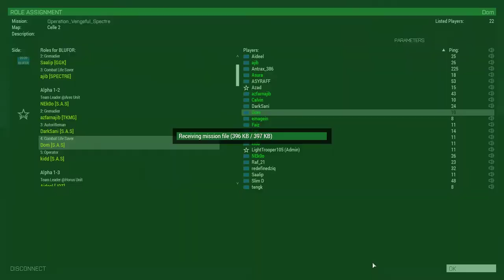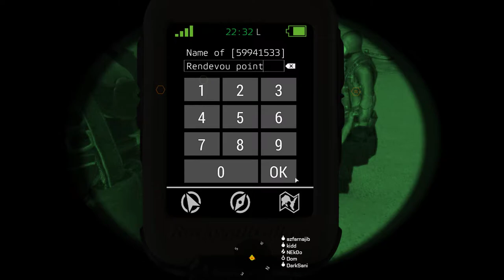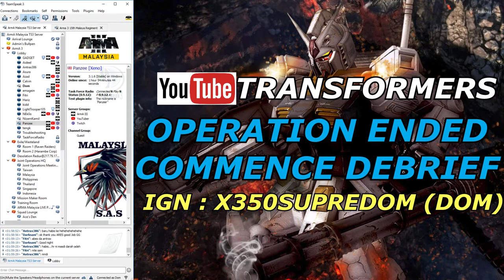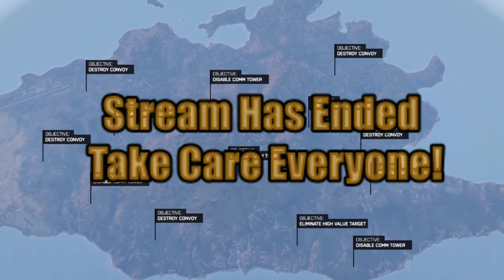OPERATION VENGEFUL SPECTRES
Situation:
With the capture of Dr Fitri, we managed to 'persuade' him to help us formulate an antidote to the biological weapon (weaponized bubonic plague) that was used by the Nationalist Army against the people of Celle who dared to rise against their tyranny. Though it came at a heavy cost. Out of the 30 men sent on Operation Wailing Wraith, only 12 survived long enough to be administered the antidote.

Despite the CIA's backing of the Nationalist government, the usage of biological warfare against its troops was the trigger that President Trump needed to order a full blown invasion against the Nationalist Army. Upon discovering the usage of Biological weapons, the UN and NATO came to the decision that a military action is needed to quell the threat.

The US immediately began preparing for an invasion by reaching out to the Red Army Insurgents (not called the Red Resistance). Due to the debacle that was Operation Phantom Blade, the Resistance offered their help in assisting the US with the toppling of the Nationalist government.

Mission:
4 Fire Teams of US Navy SEALs are tasked with infiltrating Celle. They are to swim through the river and rendezvous with the Resistance in a town. There, the Resistance will lead them to a cache of weaponry specifically strategically dropped a few days prior to the operation.

After that, the two forces will assault a Radar Tower, which will open the skies for US reinforcements and air operations. At the same time, they are to mute the Nationalist's military communications by knocking out a Comms Array. It is advisable that both emplacements are wiped out at the same time to reduce the chance of enemy awareness.

The main objective is the liberation of an airport, from which US forces will land and provide reinforcements. It is essential that the airport is held until the US Forces arrive. Once the cavalry has landed, the operation is deemed to have been successful

Buy Arma Here and join us!